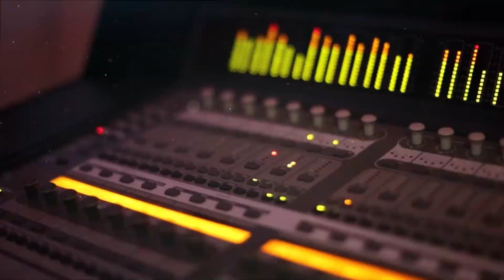حرررب الدحيات نااار 🔥💣 الفنان عدي زاغة حفلة العريس مجدي ابو الهوى - القدس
حفلة العريس مجدي ابو الهوى في القدس - جبل الطور - بقيادة الفنان عدي زاغة وفرقته الموسيقية